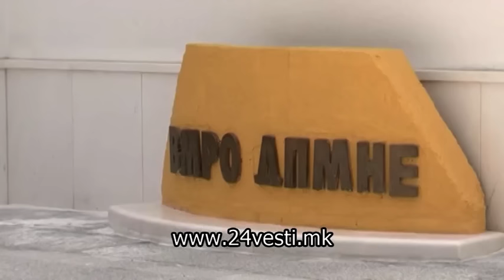DUSICA POLITICARITE PO HAN 22 03 2017